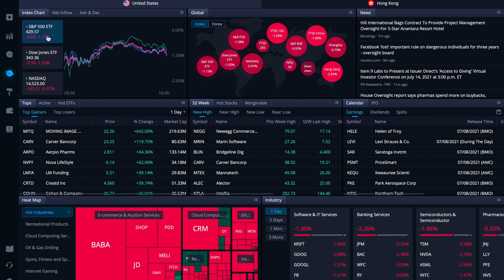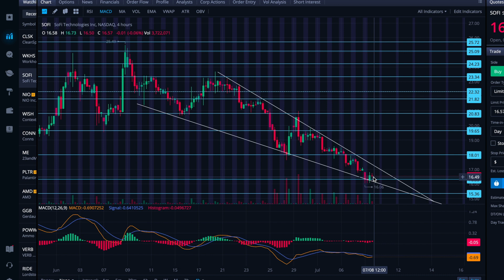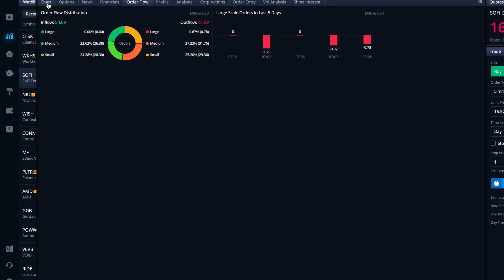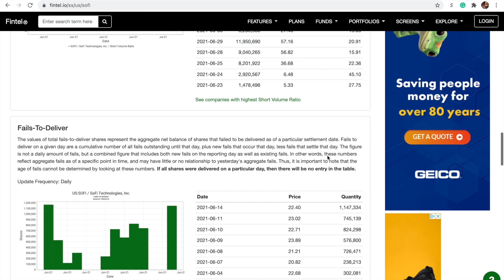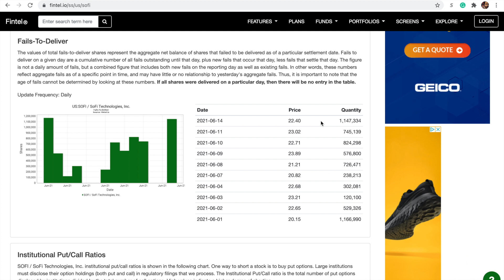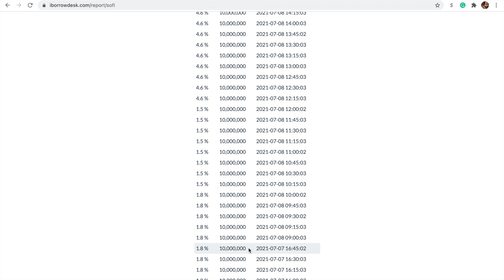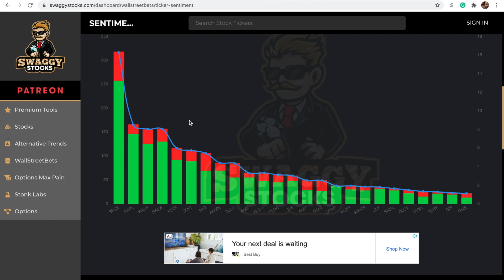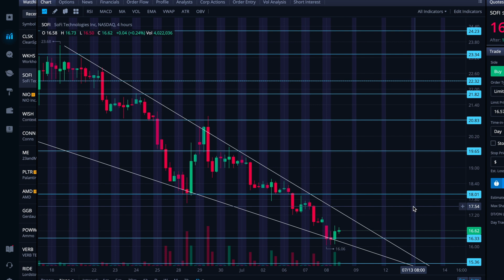Can SoFi stock shake off the fear, uncertainty, and doubt? A $SOFI chart, trend, and data analysis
Looking for an excellent, no fee broker? Try Gatsby

If you want to keep up with analyses that I share daily, do the things below!

Add thoughts or questions in the comments — I look at them every night.